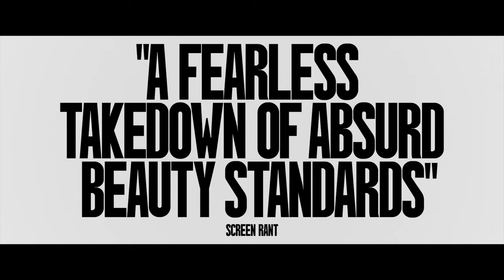THE SUBSTANCE — Official Trailer (2024)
A fading celebrity decides to use a black market drug, a cell-replicating substance that temporarily creates a younger, better version of herself.

Only in theaters on September 20th.
Written and directed by Coralie Fargeat, and starring Demi Moore, Margaret Qualley and Dennis Quaid.